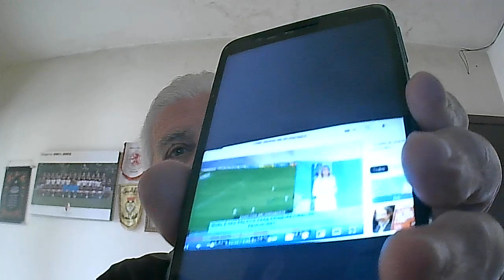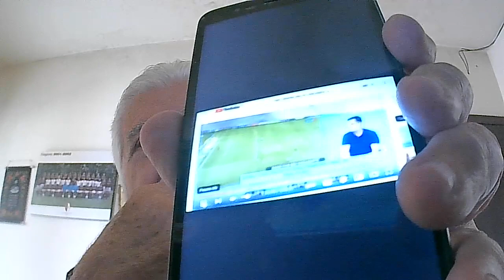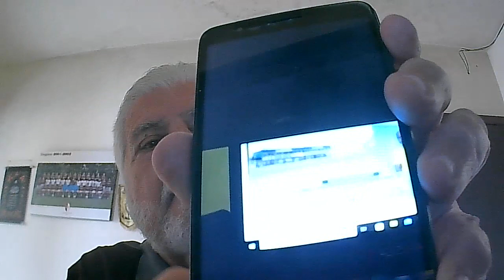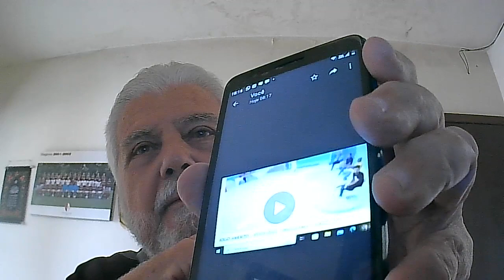O "MENINO" ÁGUA SANTA DESBANCA O "VOVÔ" PALMEIRAS por 2x1 E CONTRARIA ALGUNS COMENTARISTAS.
Levi Lafetá - Jornalista Profissional, Bacharel em Direito, Escritor, Administrador de empresa, Radialista e General Manager em futebol.